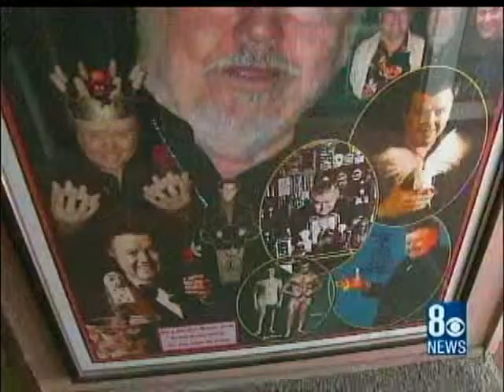RTSNV and US Bank on National Rebuilding Day KLAS-CBS-8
Rebuilding Together and US BANK volunteers repair the home of retired Magician Gary Meador on April 26,  National Rebuilding Day.